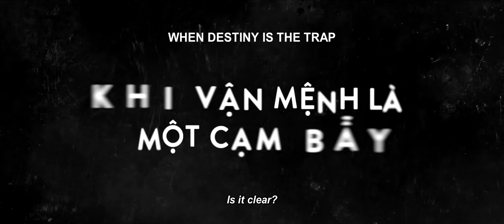GĂNG TAY ĐỎ - OFFCIAL TRAILER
Găng Tay Đỏ Hành là trình tìm lại chính mình của nữ sát thủ mang mật danh Số 7. Cô được đào tạo để trở thành công cụ giết người cho đến khi trở về Việt Nam, tại đây cô đã biết được giá trị của cuộc sống , nó biến cô từ một tâm hồn ác trở thành lương thiện.

 Song song với hành trình này là câu chuyện cảm động về tình cha con giữa ông trùm Huỳnh Đại (Hoàng Sơn đóng) và con gái Huỳnh Mỹ (Linh Chi đóng). Tình thương của ông trùm này dành cho cô con gái đã khiến nữ sát thủ máu lạnh phải buông dao vì cảm động.

Một bộ phim hành động lôi cuốn và cảm động, có đầy đủ các tuyến truyện ác độc và hoàn lương, người bảo vệ công lý và kẻ phá hoại, tuyến bi kịch và tuyến hài hước đan xen…

Kịch bản Găng tay đỏ của nhà văn Hạnh Ngộ được cầm trịch bởi đạo diễn Nguyễn Tuấn Anh và các diễn viên như: Ninh Dương Lan Ngọc, Quang Sự, Trần Tuấn Lương, Hiếu Nguyễn, Trang Pháp, Linh Chi, Lâm Vinh Hải, Hoàng Sơn… cùng bộ ba bạn nhỏ được yêu thích Thanh Mỹ, Trọng Khang và Thịnh Vinh.

Bộ phim dự kiến khởi chiếu vào ngày 2.9.2016